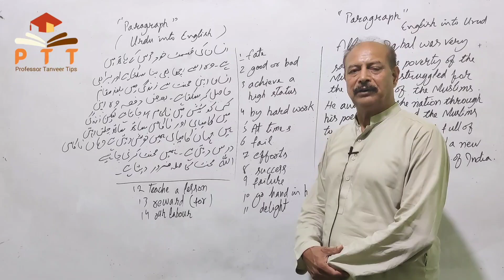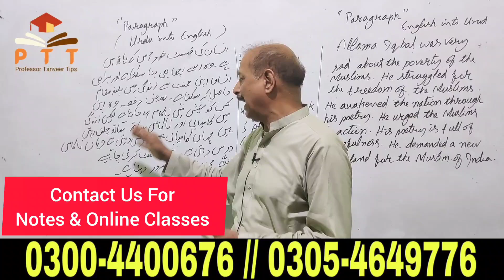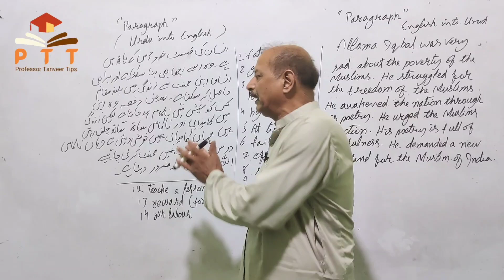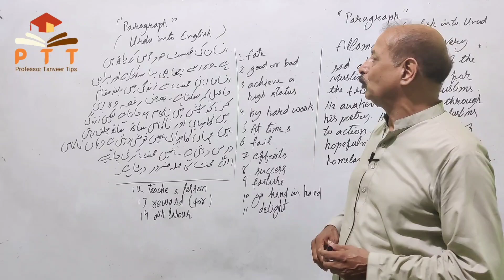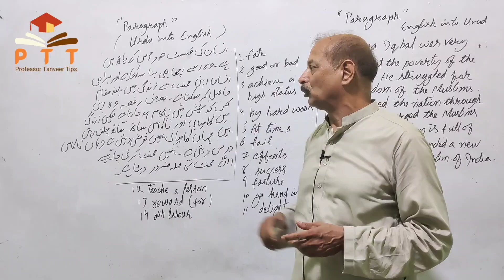PARAGRAPH WRITING | Important For BA BSC | Matric & Inter Students | 5 Sala Paper Sy Liya Gya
Professor Tanveer Tips
This channel is made for the purpose of guiding students to learn English in the most easiest of ways.

_____ پاس کرنے کا آسان طریقہ BA Part-1________
BA RTC:

 • Reference To The Context - Stanza BA ...
BA Plays:

 • BA English Guess Paper 2021 - Plays ...
Short Stories:

 • BA English Short Stories - Guess & Tips
BA Precis:

 • Precis Writing - BA/BSc English | 3rd...
BA Dialogue:

 • Dialogue - BA English 3rd Year Guess ...

_____ پاس کرنے کا آسان طریقہ BA Part-2________
Idioms:

 • Idioms & Phrases - BA English Guess Paper
Correction:

 • Correction Of Sentences In English Paper
Essay:

 • Pakistan & Modern World - 4rd Year Essays
Old Man Novel:

 • BA English Novel Important Guess
Multi-Application:

 • Multi Topic Application For Job - BA ...
Multi-Letter:

 • Multi-Letter BA English 4th Year | Letter

About Roll Number Slips
Matric 9th / 10th
Intermediate 11th / 12th
Bise Lahore
Bise Sahiwal
Bise Faisalabad
Bise Sargodha
Bise Multan
Bise Gujjranwala
Bise Rawalpindi
Kpk Board
Punjab Board
Sindh Board